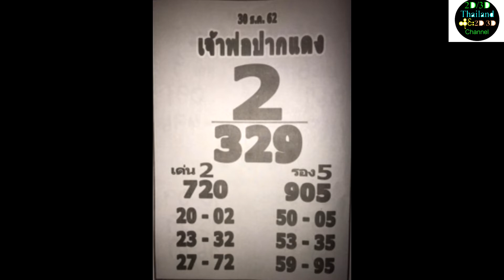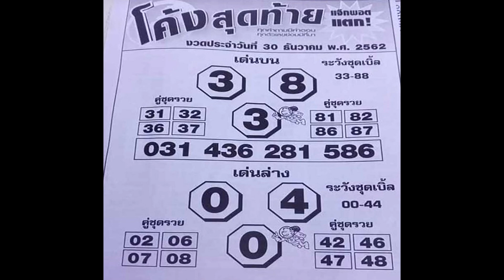2D&3D/30.12.2019#အတြက္ ေစတနာျဖင္႔တင္ေပးပါသည္အားလံုးကံေကာင္းၾကပါေစ။ขอให้โช้คดีมีคามสุขด้วยกันทุกๆท่าน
2D3D CHANNELfree ေစတနာျဖင္႔အပတ္စဥ္တိုင္းတင္ေပးေနပါသည္။ ေနာက္ပတ္ေတြအတြက္2D&3Dအသိေပးဖို႔Subsccribeႏွိပ္ေပးထားေနာ္ေခါင္းေလာင္းလည္းႏွိပ္ထားပါေနာ္အားလံုးကိုယ္စိတ္ႏွစ္ျဖာက်မၼာခ်မ္းသာၾကၿပီးလိုအင္ဆႏၵျပည္႔၀ၾကပါေစ။ ขอให้โช้คดีมีคามสุขด้วยกันทุกๆท่าน